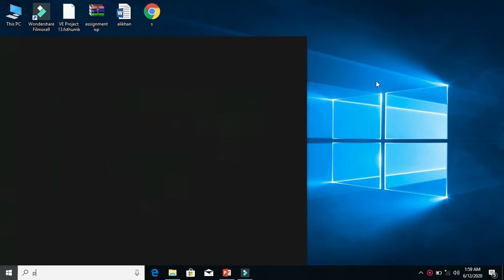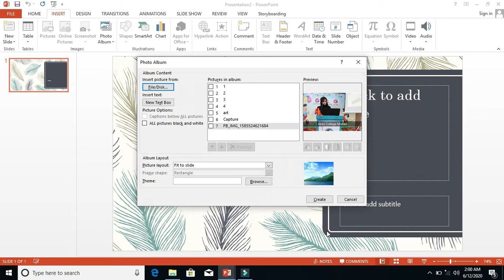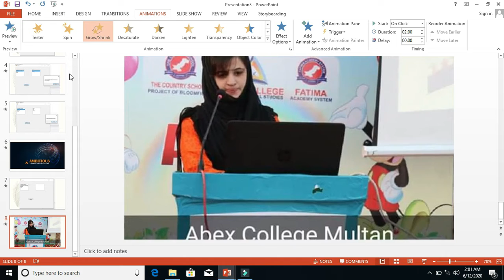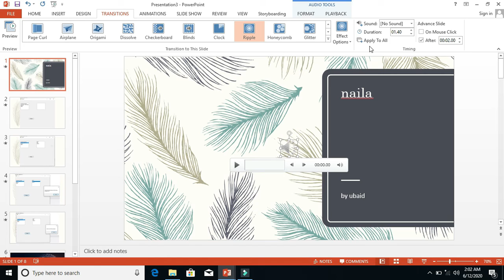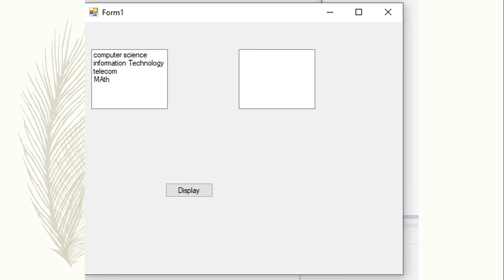MS Office 2013 Part 18 in Urdu / Hindi by Prof Naila Atta Bhatti |Ambitious Robotics & IT Solutions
MS Office 2013 as of 2020
 Certification after course completion
 Always adding new lecture
In this video i will tell you about Microsoft Office 2013 Complete Course Program